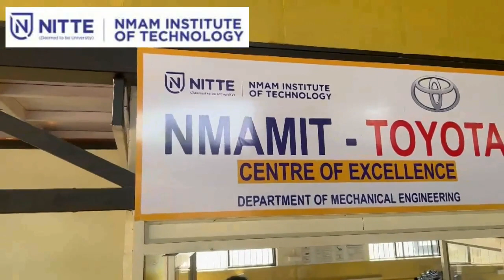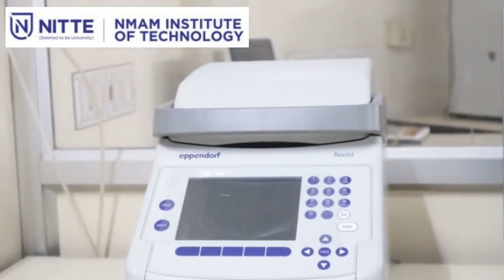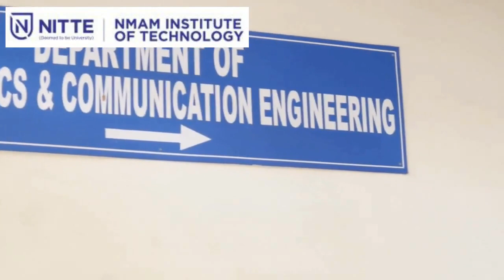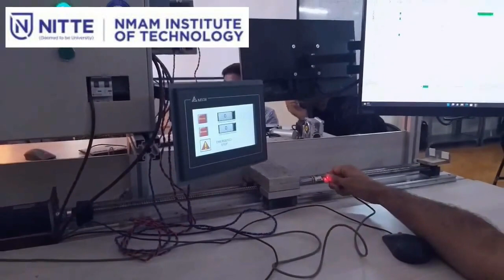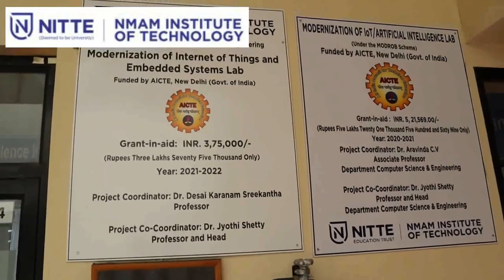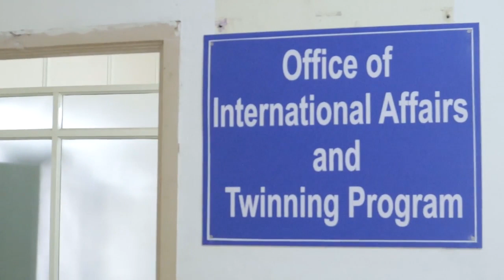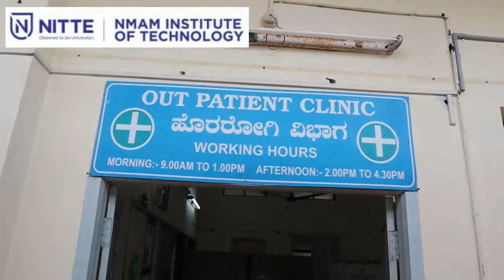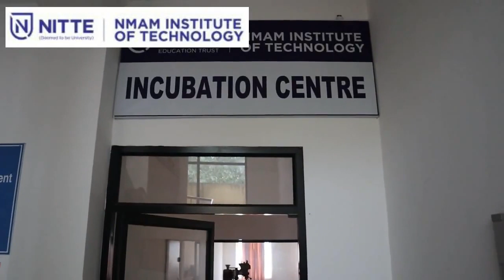NMAM Institute of Technology, Nitte